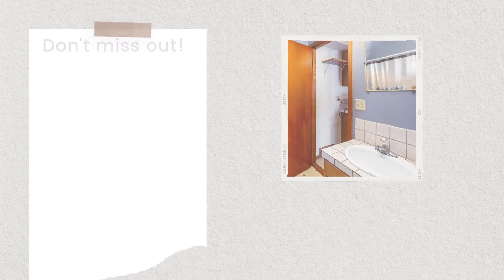631 Higgins Ave, Neenah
Don't miss the opportunity to own this upper/lower duplex as a great investment property / owner occupied duplex, or convert it back to a single family home! Each unit has 2 bedrooms, 1 full bath, kitchen (refrigerators and stoves included), and living room. Two car detached garage. Conveniently located near parks, schools, churches, hospital, restaurants, shopping and the Loop the Lake walking trail. This is also listed as a multi-family home MLS #50252360